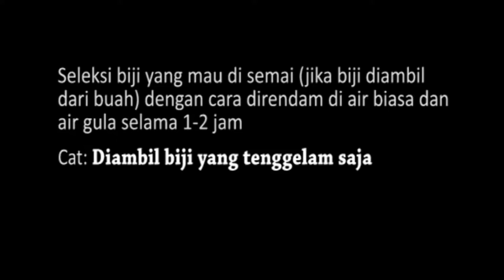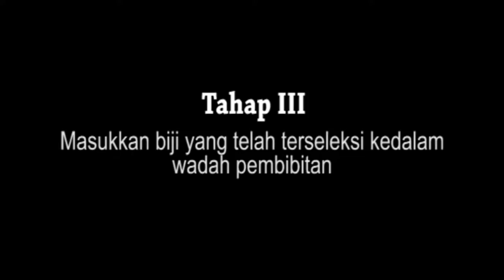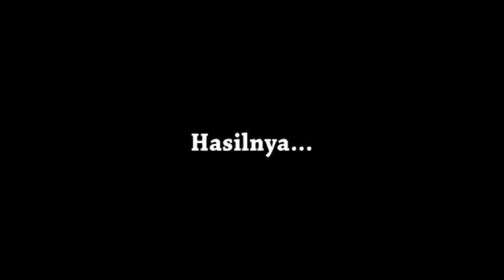PKSTV - Tips & Trik Sederhana Ala Dapur PKS Part I: Cara Sederhana Melakukan Pembibitan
Membibitkan tanaman apalagi yang dari biji memang gampang-gamapang sulit, apalagi kalau di lakukan dengan kurang telaten. resiko kematian bagi biji akan sangat tinggi. Nah, berikut ini cara melakukan pembibitan tanaman sederhana dari biji, untuk mengurangi resiko kematian pada biji  tanaman.